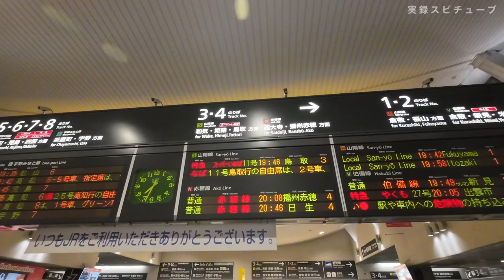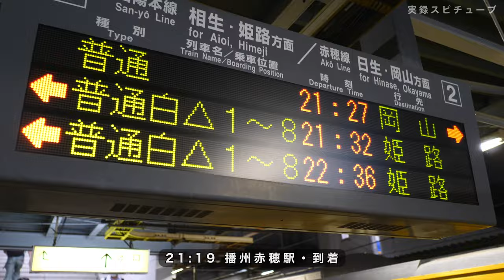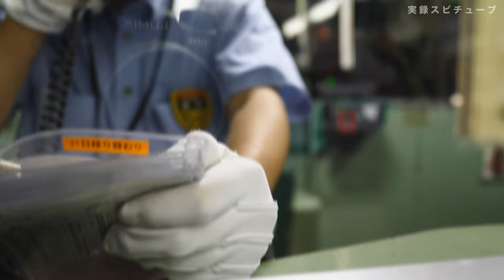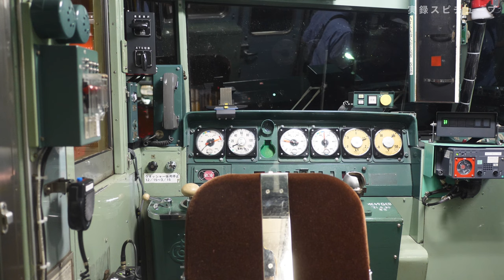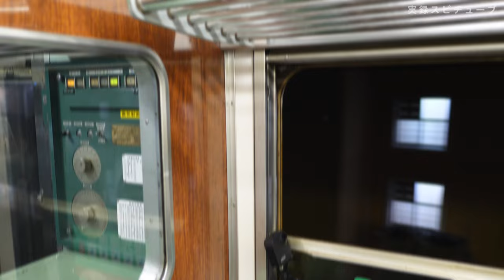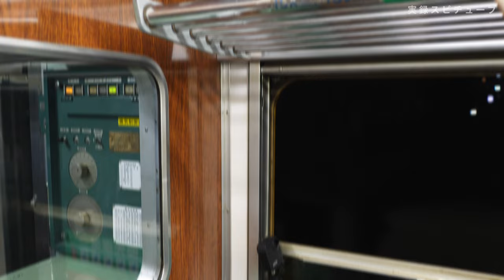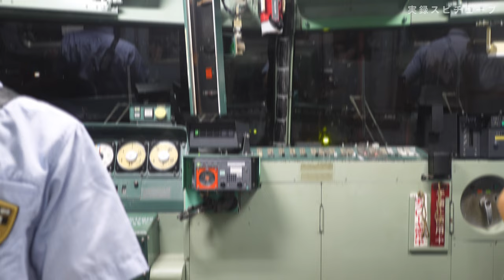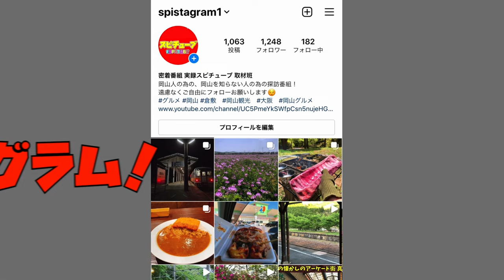【岡山駅から117系 ラストラン！ありがとう117系 】今までに見た事がないほどの撮り鉄が押し寄せ駅員が警戒体制する中での最期！ サンライナー・新快速！青春の思い出！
再生リスト